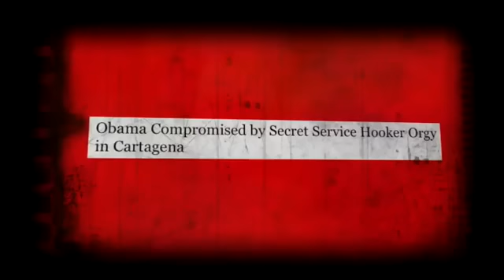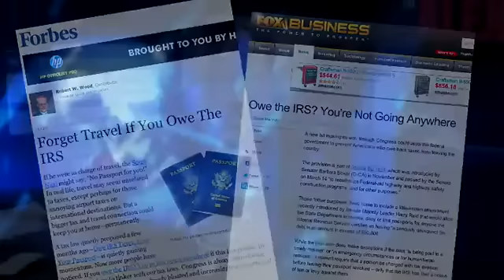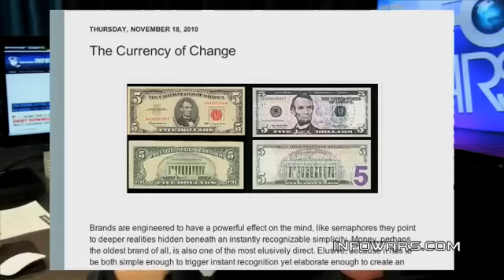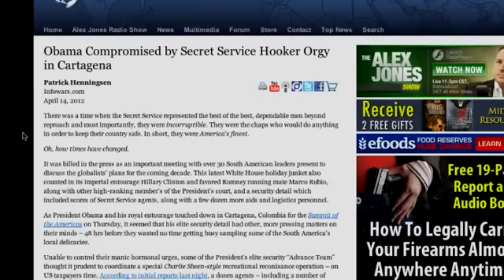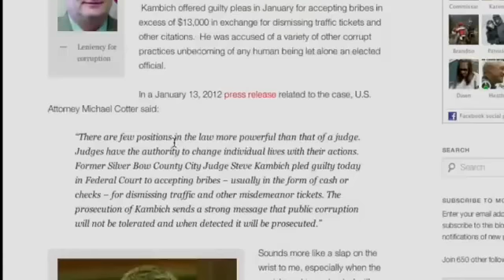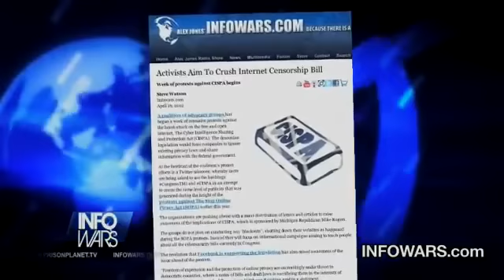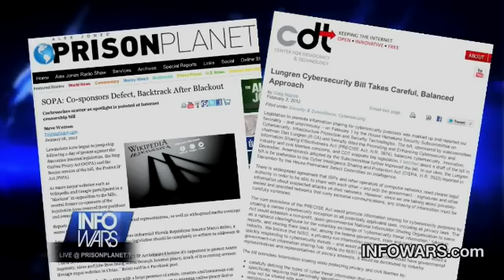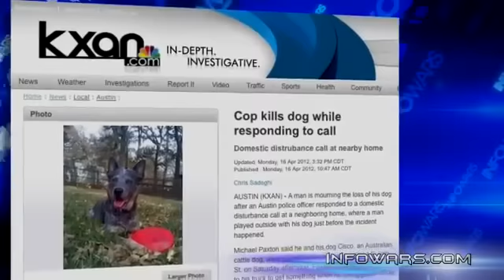Infowars Nightly News - Monday April 16 2012 - Full Length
Aaron Dykes covers the news and welcomes Holland Vandennieuwenhof & Dale Phillips to discuss the Oklahoma City Bombing.